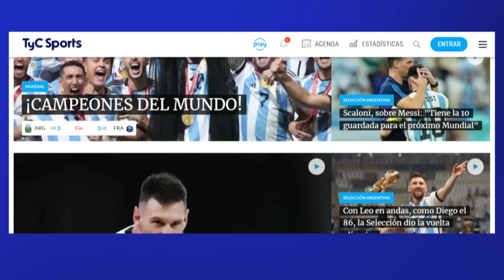EL ORIGEN DE LOS INCIDENTES EN GODOY CRUZ vs SAN LORENZO 🔥 UNA BARRABRAVA DE FAMILIA Y TRAICIONES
Godoy Cruz jugará sin sus hinchas en el encuentro ante El Porvenir, por los 16avos de final de la Copa Argentina este miércoles en el estadio de Belgrano de Córdoba, luego de los graves incidentes con la barra brava y la suspensión del partido contra San Lorenzo en el Malvinas Argentinas.

Este domingo por la mañana, la organización del certamen federal confirmó que el Tomba no podrá llevar a su gente y que en el Gigante de Alberdi habrá únicamente parcialidad del conjunto de Gerli, luego del escándalo en Mendoza.

"Ante los hechos de público conocimiento ocurridos en la provincia de Mendoza, en el encuentro de la Liga Profesional entre Godoy Cruz y San Lorenzo, el partido por Copa Argentina entre El Porvenir

 y Godoy Cruz, a disputarse este miércoles en la provincia de Córdoba, se jugará únicamente con público de El Porvenir", expresaron en un comunicado oficial.

Violencia en Godoy Cruz-San Lorenzo: bombas de estruendo, piedras, destrozos y suspensión
La barra brava de Godoy Cruz comenzó con los incidentes antes del partido, con la agresión al micro de San Lorenzo (un dirigente resultó herido). A su vez, en el primer tiempo arrojaron bombas de estruendo en el área que defendía el arquero Gastón Gómez, que generó las primeras demoras.

Luego de las bombas llegaron las piedras para volver a parar las acciones cuando Godoy Cruz estaba arriba en el marcador y provocar que el árbitro Nazareno Arasa tuviera que hablar con los encargados de seguridad. Ante los disturbios, alguno de los simpatizantes del Tomba fue en busca del pequeño grupo que tenía como única intención que el partido no se jugara y terminaron a los golpes de puño.

El partido volvió a ser suspendido cuando se estaba por terminar el primer tiempo y Arasa amenazó con darlo por terminado si volaba una piedra más al campo de juego. Finalmente, la amenaza de Arasa cuando se terminaba el primer tiempo se terminó de cumplir cuando se puso en marcha el segundo tiempo: los incidentes en la tribuna no paraban, las piedras seguían cayendo en el campo de juego y el árbitro decidió dar por terminado el partido.

"No estaban las garantías dadas, se trata de cuidar la integridad física de todos. Empezamos a escuchar los balazos, lo mejor y más sano es darlo por suspendido y en algún momento jugar el tiempo restante", explicó Arasa luego de la suspensión.